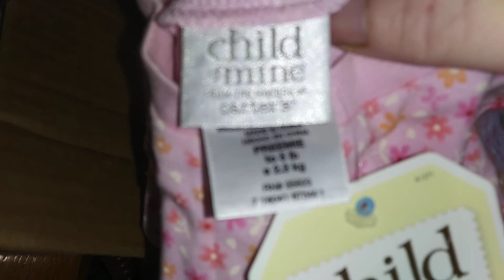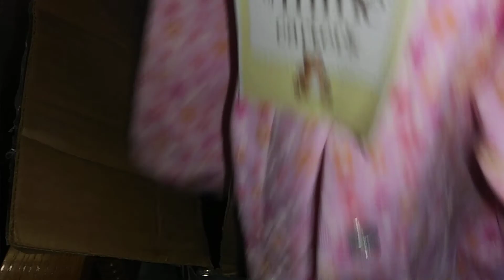Box opening from Moon Beam on you tube - happy mail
Thank you Darcy 😊

Cute baby dolls on sale ❤